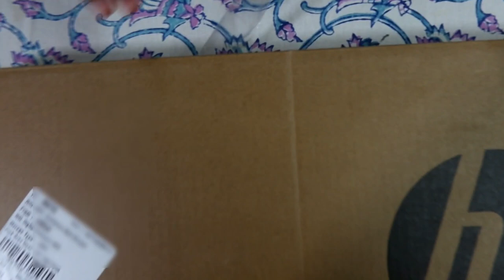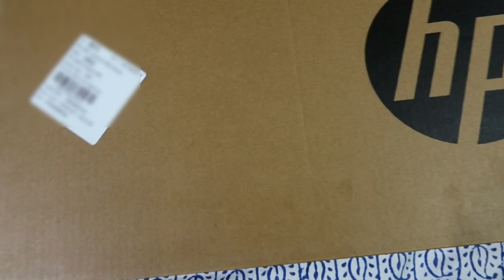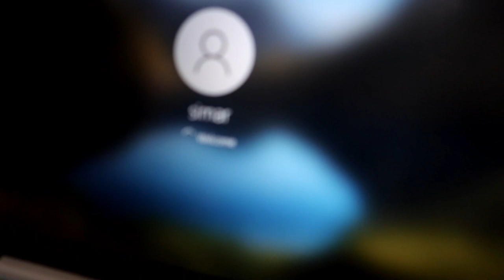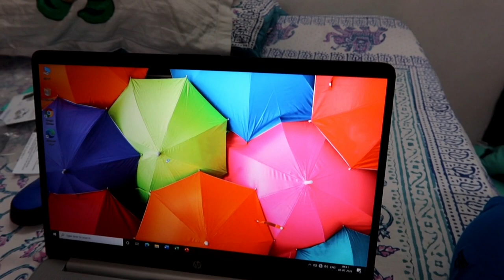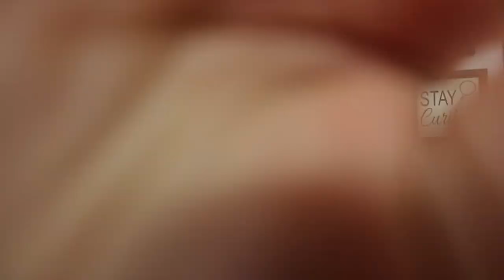UNBOXING OUR NEW LAPTOP 😍🔥💻 | HARMAN VLOGS